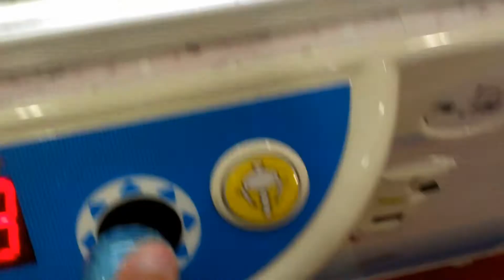Crane Game：かおもじん3つ「ショボーン」「シャキーン」「テヘペロ」